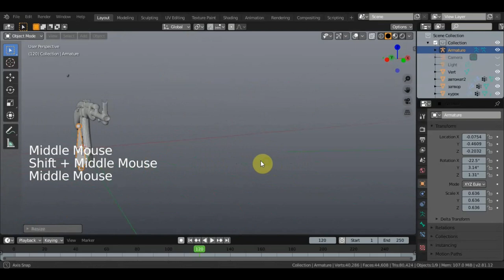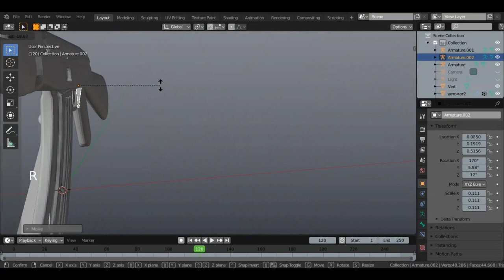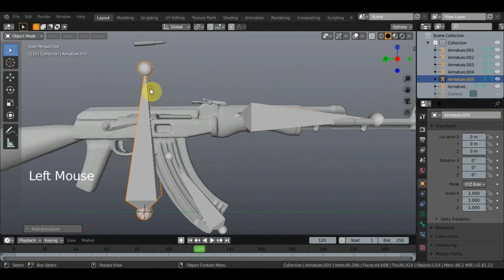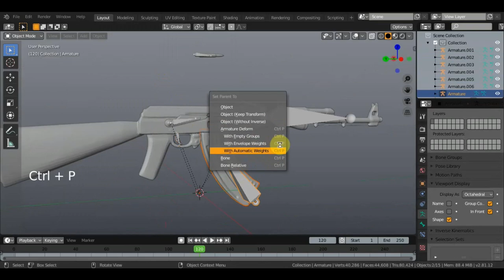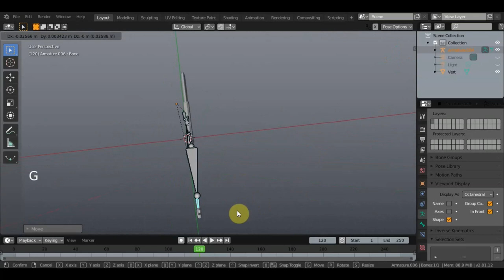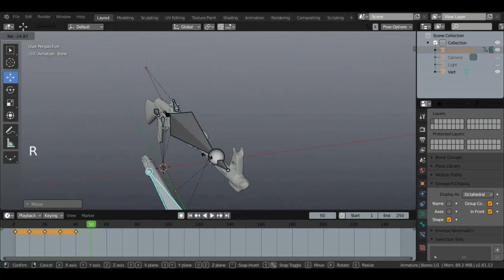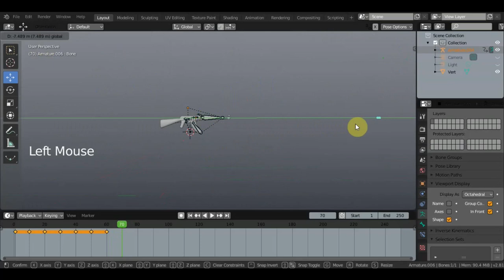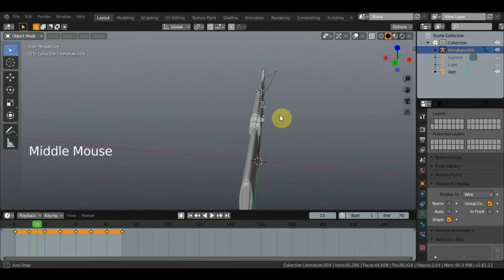BLENDER 2.81 Как сделать риг автомата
расмотрим риг и принцип его работы